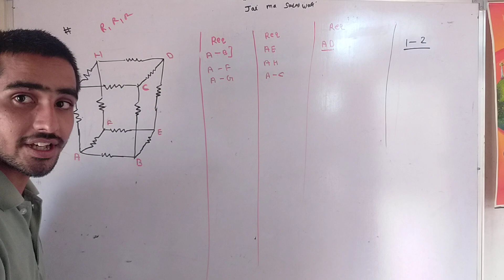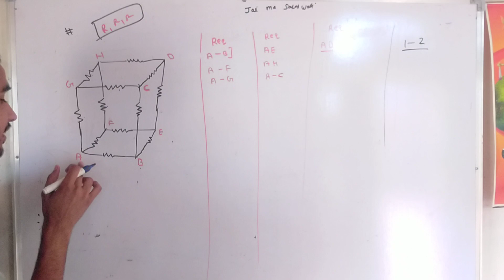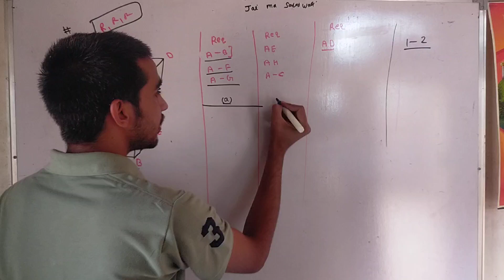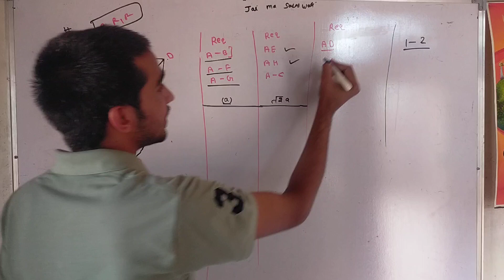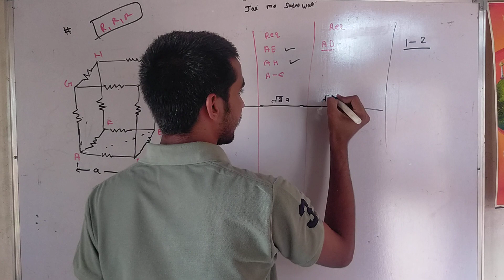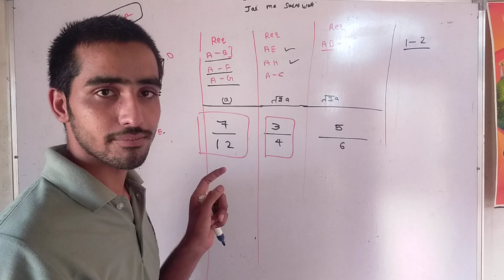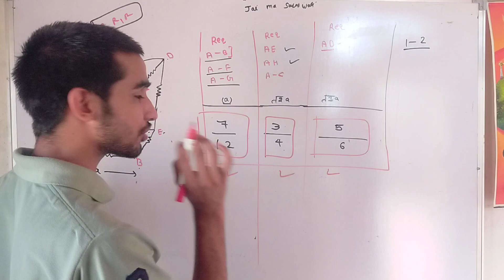short trick to solve resistance problem along a cube a long face and along a side and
Top questions problem organic chemistry